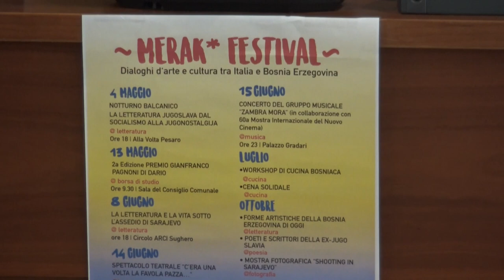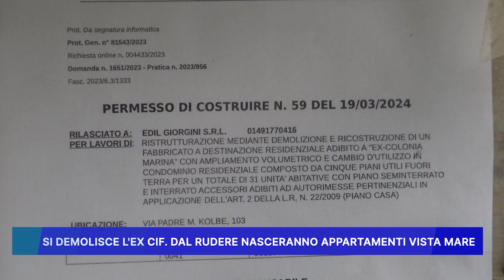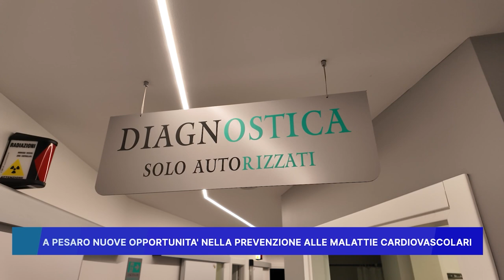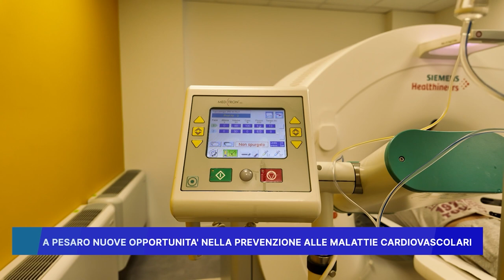ROSSINI NEWS 2 MAGGIO 2024